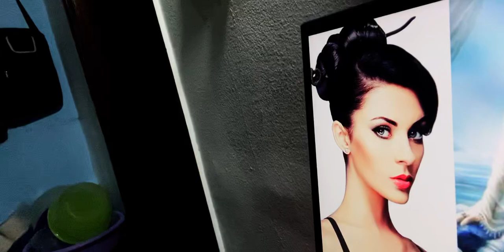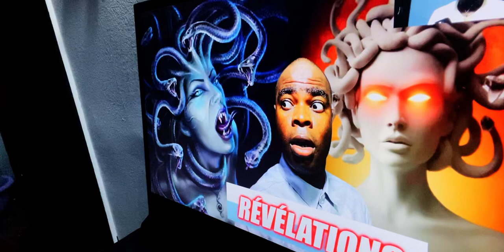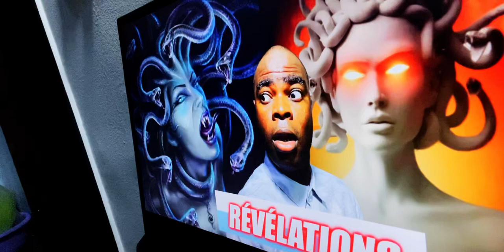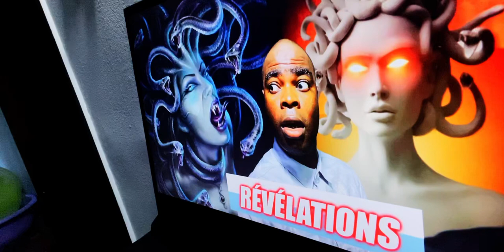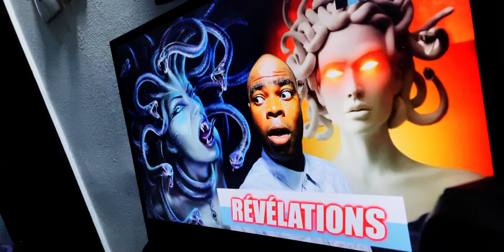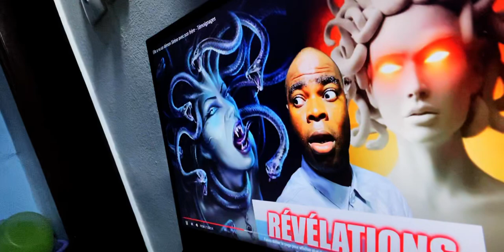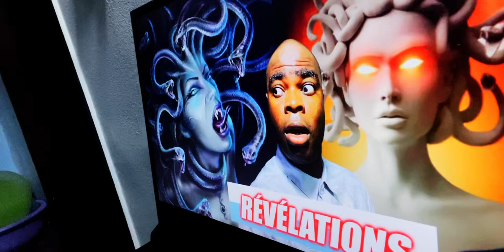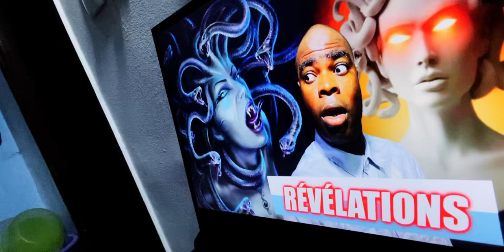IL A CROISÉ LA SIRÈNE DU BAR AVEC SON EX : RÉACTION